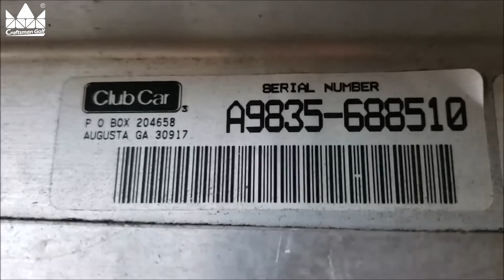What Year is My Club Car?